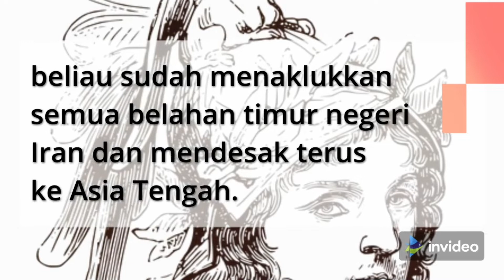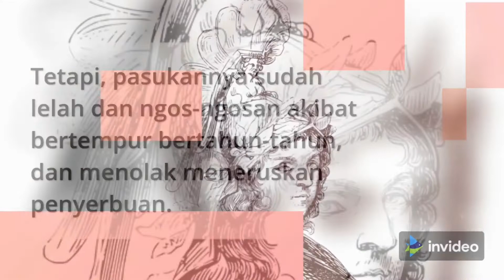ALEXANDER THE GREAT #4 (356 SM-323 SM) || TOKOH BERPENGARUH DALAM SEJARAH